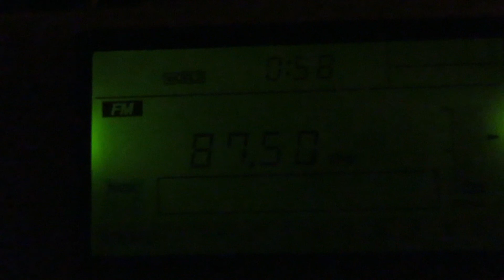UK Tropo, receiving a London FM pirate indoors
A first for me to receive a London FM pirate station indoors at my QTH. Distance maybe around 50 miles. The station is UK Raw on 87.5, which is the easiest London pirate to receive outside of the capital. I was using a Sangean ATS-909 with its whip antenna. Date of reception was 06/06/2016 at around 0100 hrs UTC.